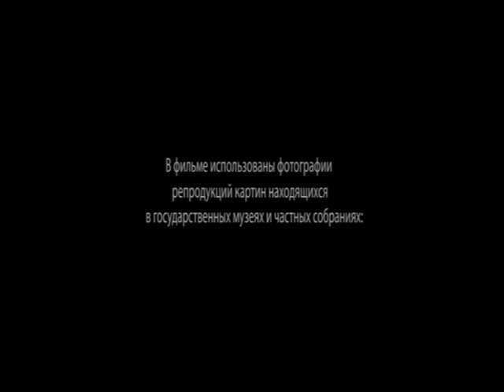Ivan Sishkin02 1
Ivan SishkinVTS_02_1.VOB